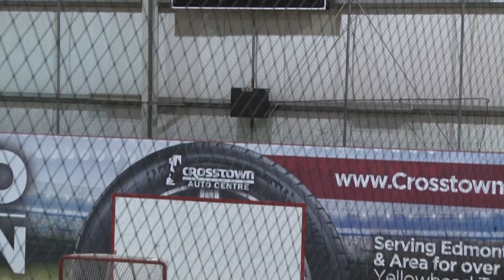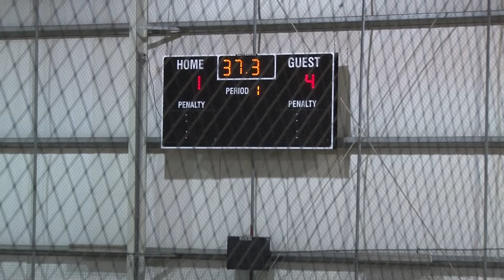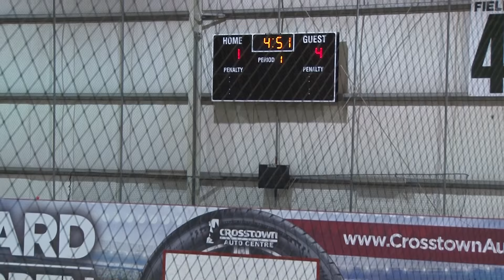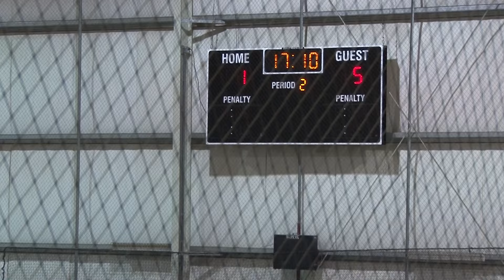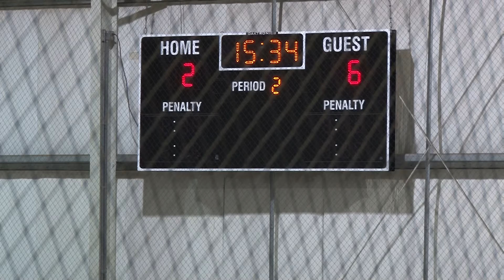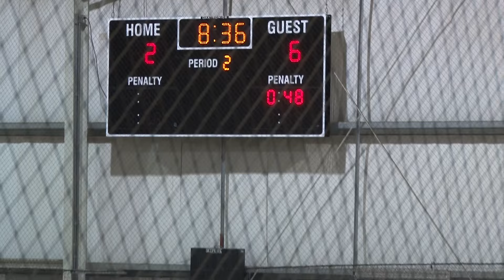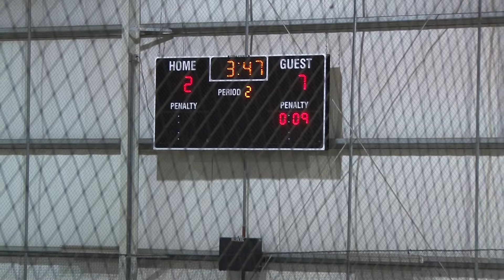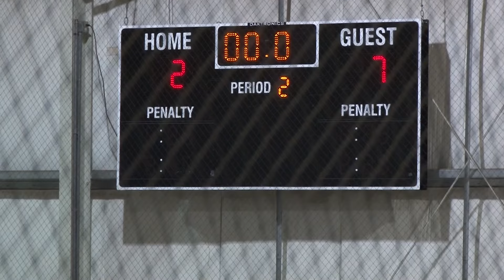#04 U-19 West Coast Express vs Nfld Master Selects, July 28, 2016 Part Two